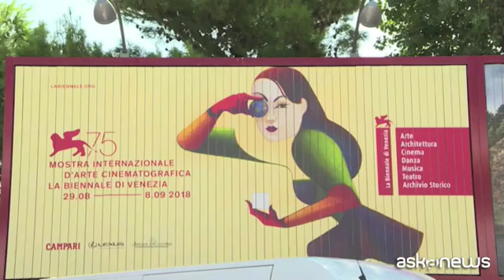Mostra di Venezia, tutto pronto per la 75esima edizione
Roma, (askanews) - Tutto pronto a Venezia per la 75esima edizione della Mostra Internazionale d'Arte Cinematografica che si apre il 29 agosto. Il film d'apertura che inaugura la kermesse è "First Man" del regista premio Oscar per "La la land" Damien Chazelle, con protagonista, ancora una volta, Ryan Gosling.
Il film è l'adattamento cinematografico della biografia ufficiale First Man: The Life of Neil A. Armstrong scritta da James R. Hansen, che narra la storia del primo uomo a mettere piede sulla Luna. La cerimonia inaugurale vedrà anche la premiazione con il Leone d'Oro alla carriera a una pietra miliare del cinema internazionale, l'attrice britannica Vanessa Redgrave. Altissime le misure di sicurezza attorno alla cittadella del cinema con mezzi e uomini delle forze dell'ordine a presidio per tutta la durata della Mostra.